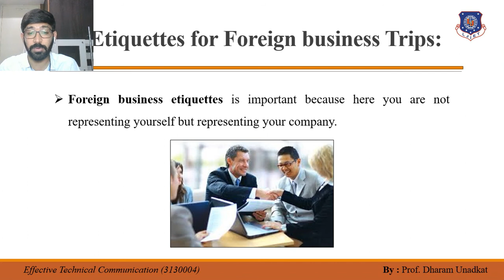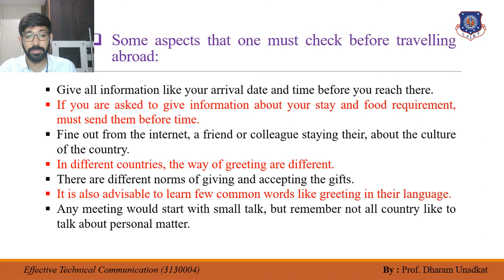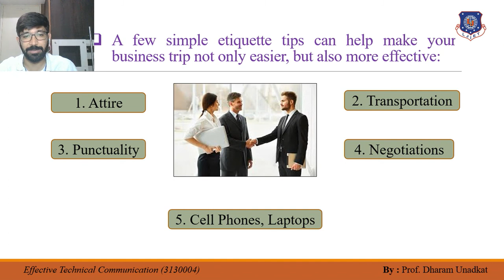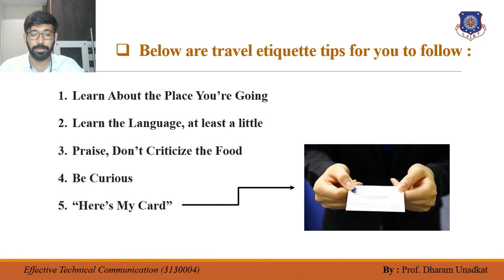Lecture: 5_Etiquette (EFFECTIVE TECHNICAL COMMUNICATION)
SEM: III
Subject: Effective Technical Communication
Topic: Etiquette for Foreign Business Trips

IMPORTANT QUESTIONS / MULTIPLE CHOICE QUESTIONS
Q-1 Which from the following helps to make your business trip more effective?
A Attire
B Punctuality
C Negotiation knowledge

Q-2 If you don’t like the food in your business trip then you should criticize for it? True/False?

Q-3 __________ is the first key to successful travel business.

Q-5 It is acceptable to leave on your personal cellular phone during office hours and answer it when it rings. True/False?

Q-6 In Japan, you should accept a business card with …
A both hands
B the left hand
C the right hand
D any hand that person like

Q-7 Write Dos and Don’ts of Foreign business trip.